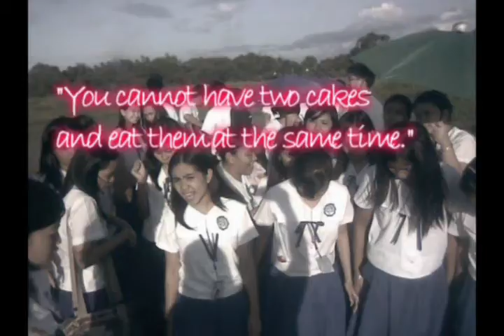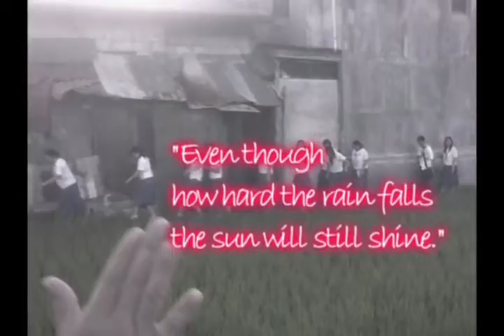ivmatthew - to the Red Rose of our lives 2/6